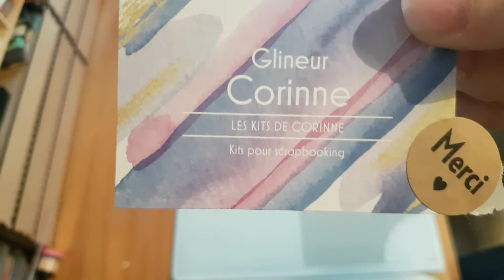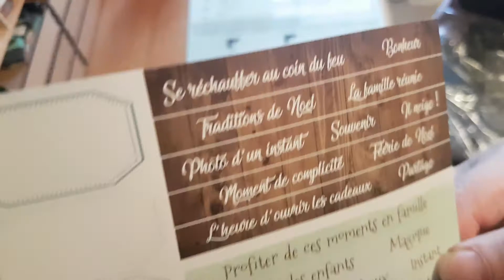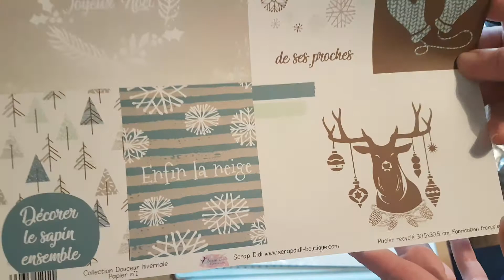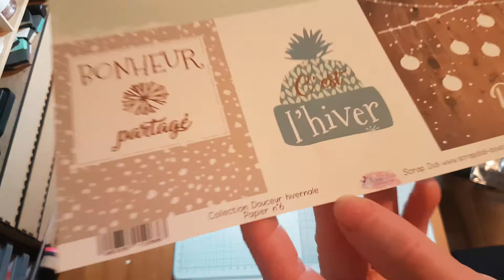Les kits de Corinne : présentation du kit du mois de décembre 2018.